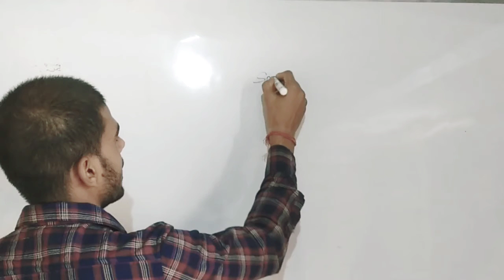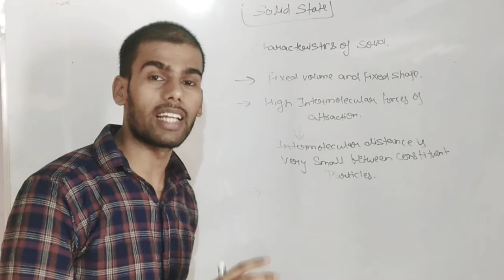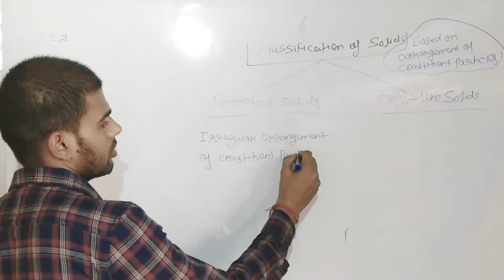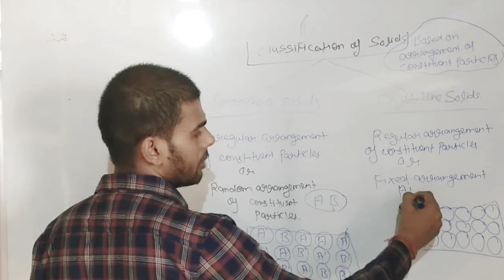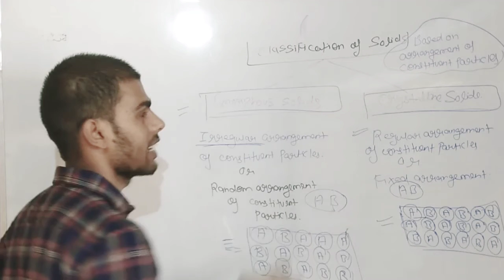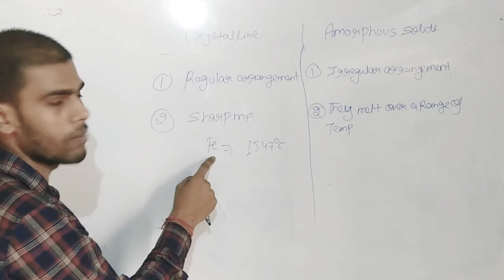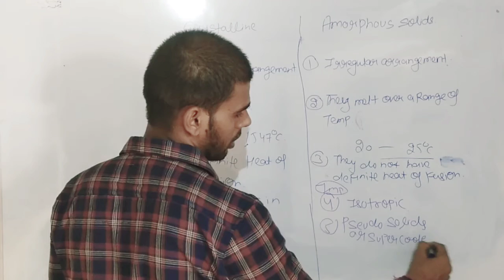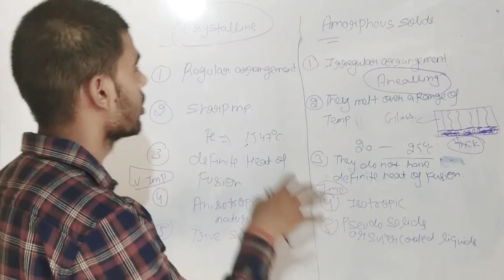Solid State Class 12 chemistry chapter 1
This is the first lecture of solid State. In this video, I have covered introduction and types of solids. Subsequent lectures will also come on this channel.